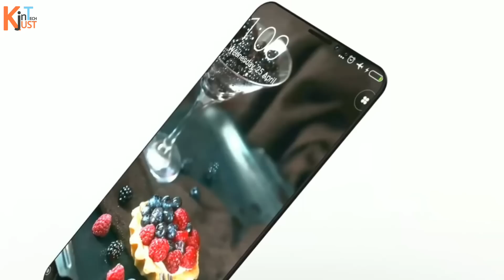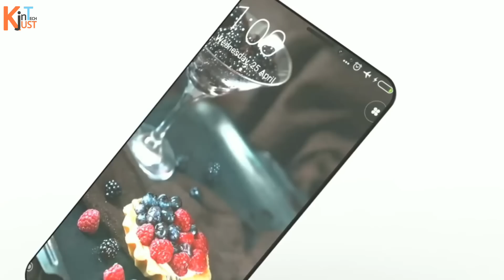Xiaomi Mi A3 With 5G Network - 41 MP DSLR Camera With-In Display Fingerprint Scanner Get a Website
Xiaomi Mi A3 With 5G Network - 41 MP DSLR Camera With-In Display Fingerprint Scanner Get a

The Xiaomi Mi A3 is the successor to Xiaomi's highly popular Xiaomi Redmi note 5 handsets and was very recently outed in China a few days back. This is China's only smartphone that features a Snapdragon 835 chipset, making Xiaomi the only company as of yet to have such a device in its arsenal.

Coming to its other specifications, there is a 6.15-inch display and has an 8GB RAM alongside an Adreno 540 GPU supporting the chipset. The phone has been fashioned from stainless steel and has a four-sided 3D glass intended to give off more rounded corners.

The Operating Software working inside the Xiaomi Mi A3 is the MIUI 10 one, that is based on Android 8.0 Nougat. Apart from that, it comes sporting an 'eye acre technology' that has been put there to reduce the strain in the user's eyes, particularly after a long use of the phone.

On the optical front, the Mi 6 comes loaded with a combination of two 48MP lenses on the back (one wide-angle - and one telephoto) that offer 4-axis OIS, while on the front, users can make use of the 16MP snapper for selfies and other uses, that is also capable of recording 1080p videos.

Capping off the specification chart is a set of two stereo speakers present at the top and bottom of the phone, while a 5,350mAh battery keeps it alive.

The phone is currently available in China and is expected to hit the global market soon. The Xiaomi Mi A3 best price in India is expected to be around 39,599INR.

About: Just in Tech is a YouTube Channel, where you will find technological videos in Hindi, New Video is Posted Every day: